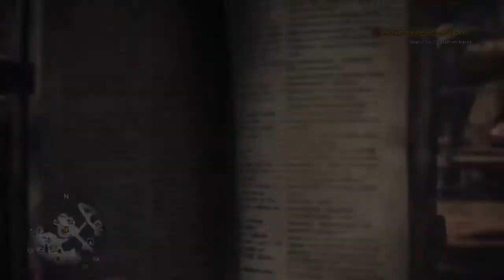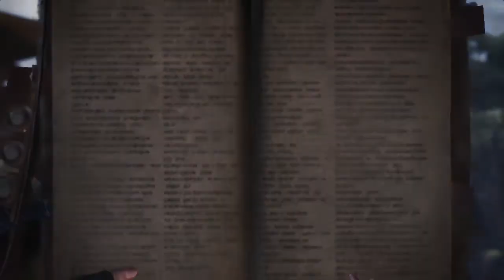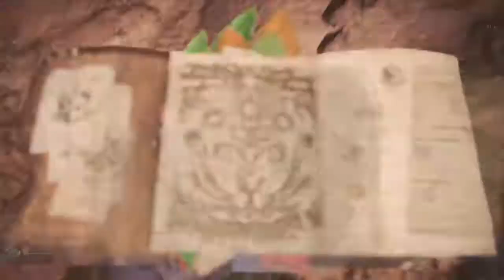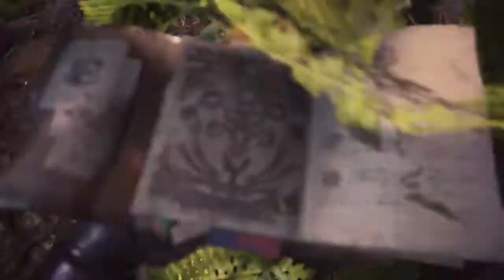Monster Hunter: World Walkthrough part 43